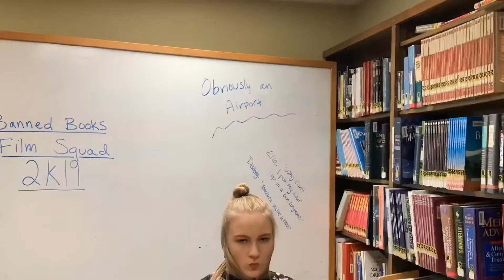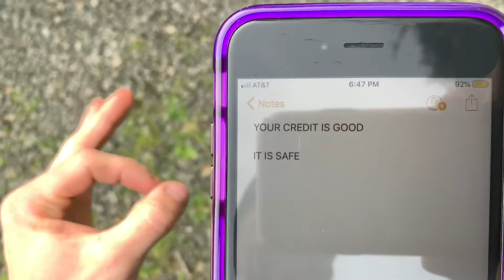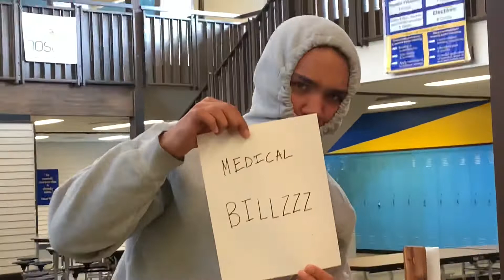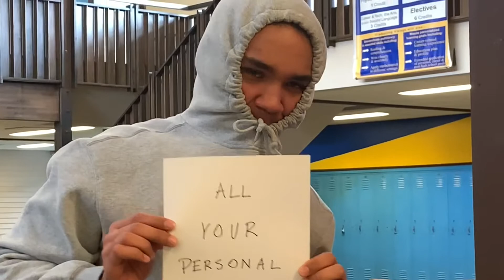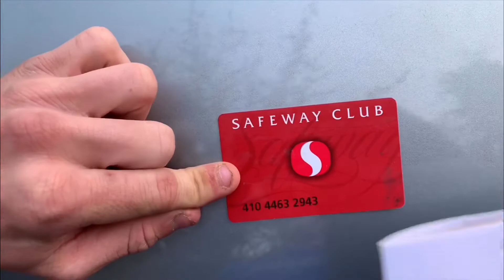identity fraud econ vid :)))